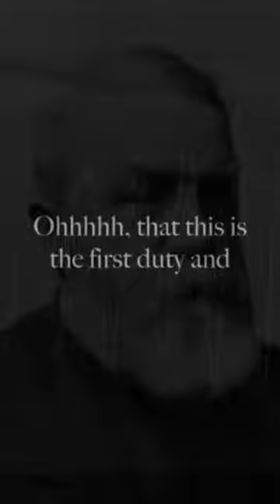Are you ready for the call? D.L Moody | ReformedView